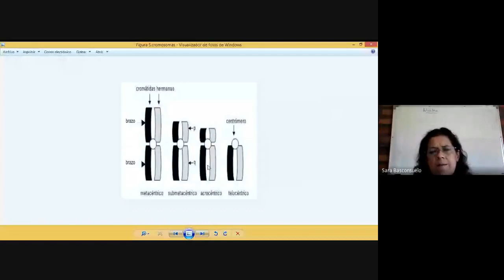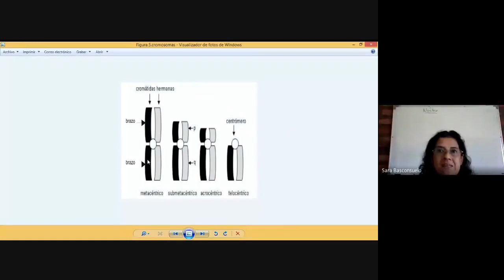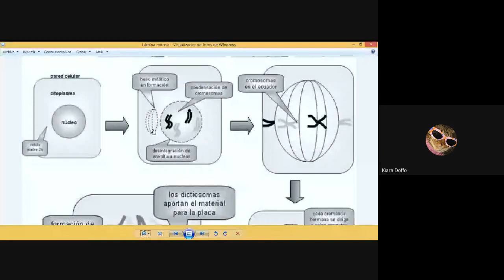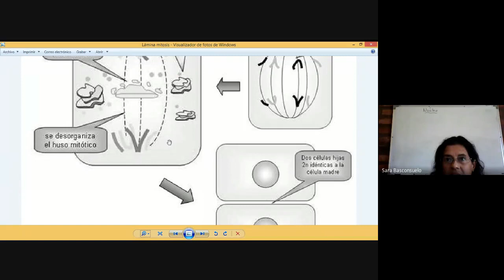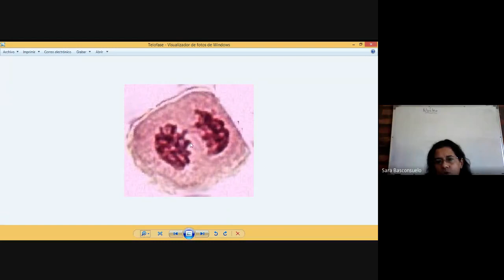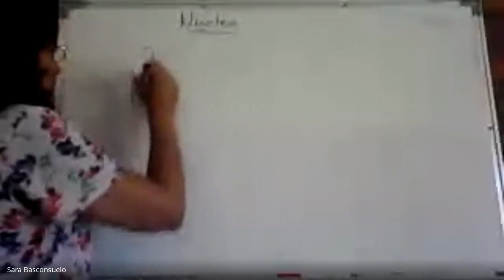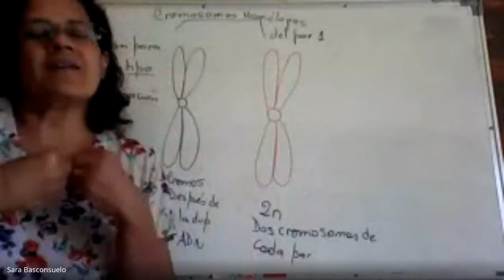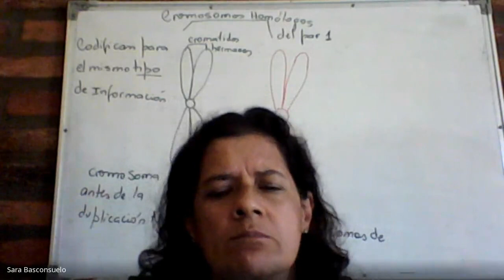Comisión 2. Clase sincrónica 2